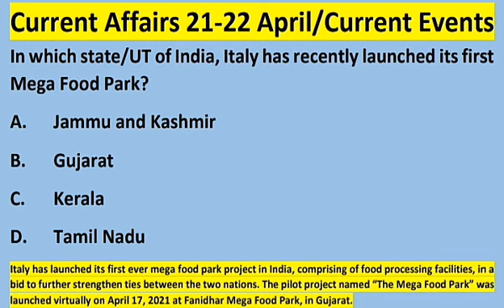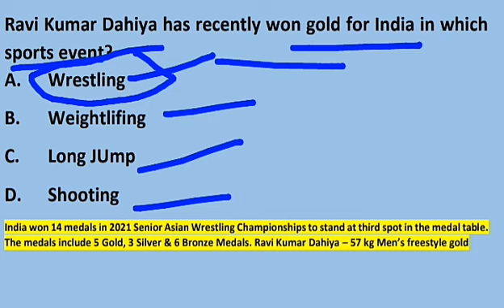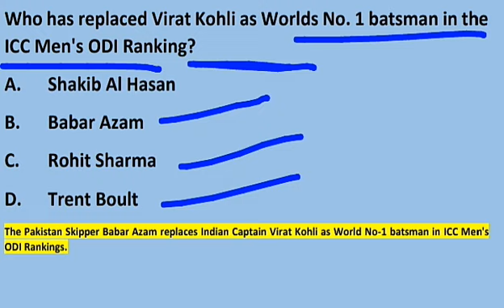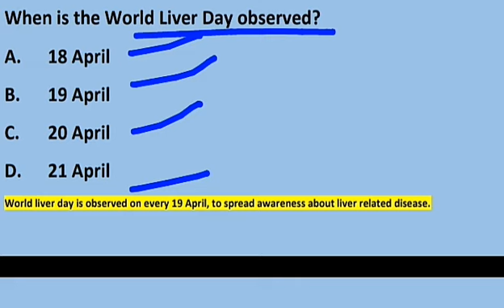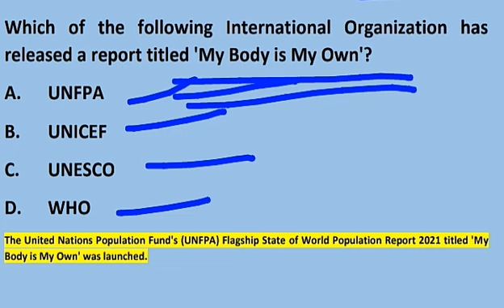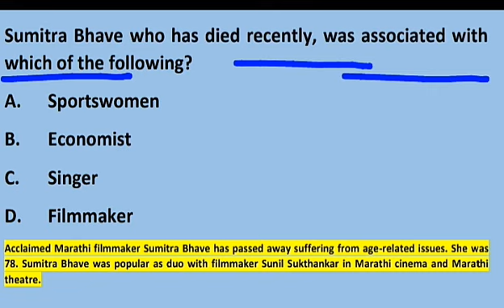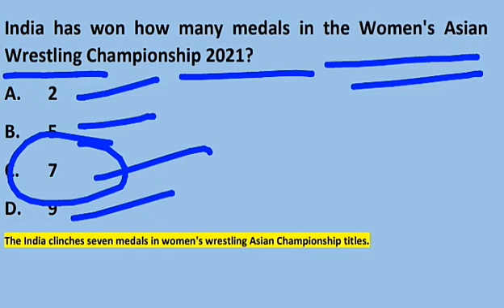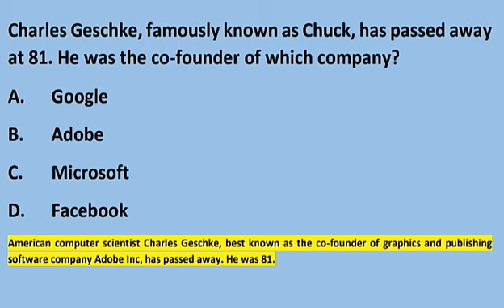Important and Top Current Affair Questions, 22 April, General knowledge, current events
Important and expected questions on Jammu and Kashmir,